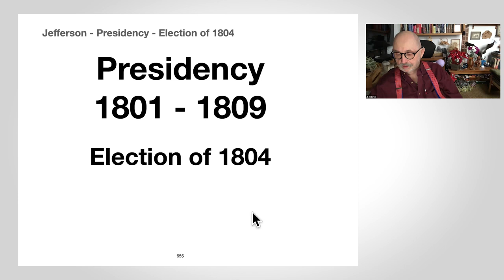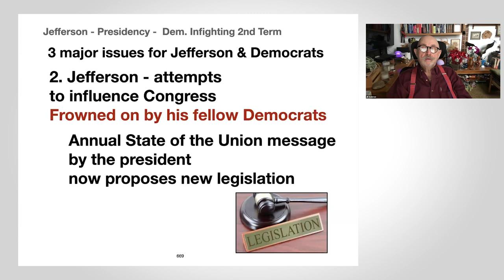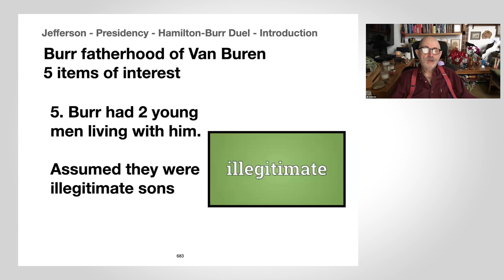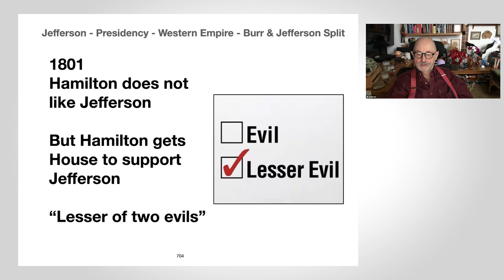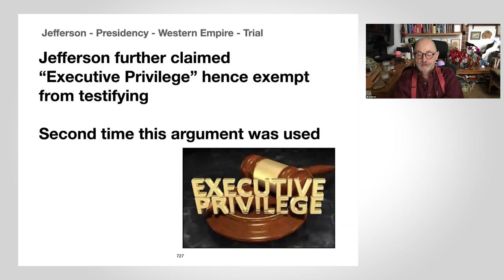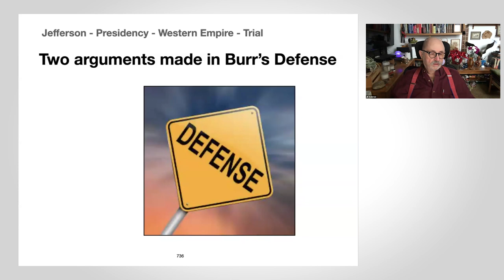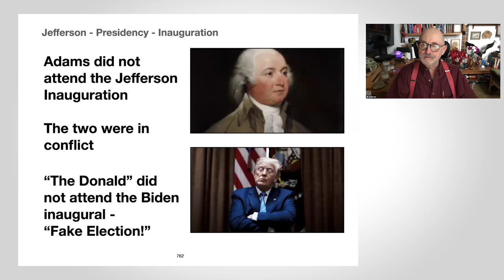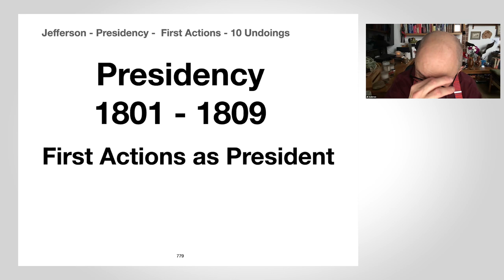Thomas Jefferson Part 2: Session I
You need not have taken Part 1 to attend. Topics
should be the Louisiana Purchase, the Lewis and Clark
Expedition (the Route, the Accomplishments, Jefferson’s
Goals, Items Not Considered,) Little-Known Expeditions
(Ouachiti River, Red River Expedition, Rocky Mountains
Expedition, Zebulon Pike in Minnesota), Thomas
Jefferson and Native Americans and a whole lot more.
J. B. Andersen is the creator of the popular History of the
Presidents series for OLLI. JB Andersen is an educator,
curator, writer, who served 25 years at University of
Minnesota.